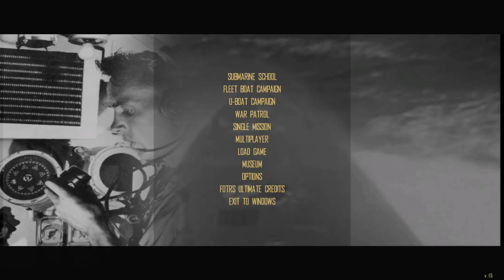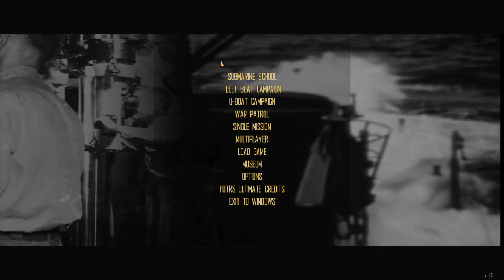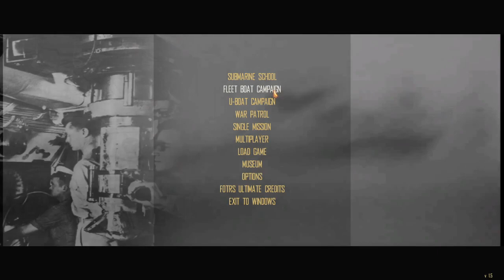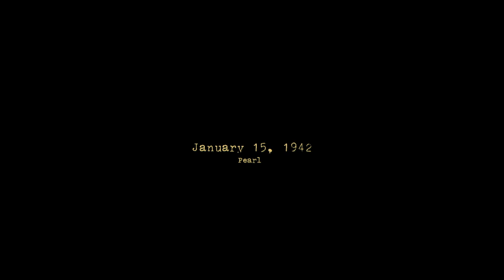Silent Hunter 4: U-Boat Missions: Fall of the Rising Sun Mod SS-168 USS Nautilus Patrol 1 Part 1